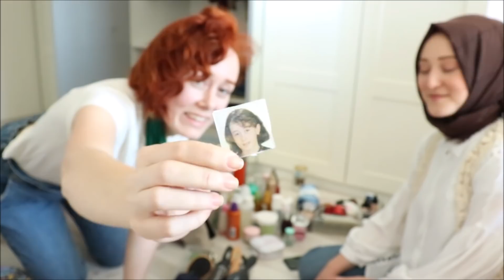Bi garip gardrop videosu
NEDEN GARDROP VİDEOSU DERSENİZ EĞER?
- ÇÜNKÜ NEDEN OLMASIN :)

instagram adresim @minervashand